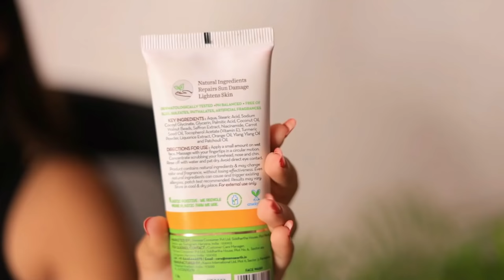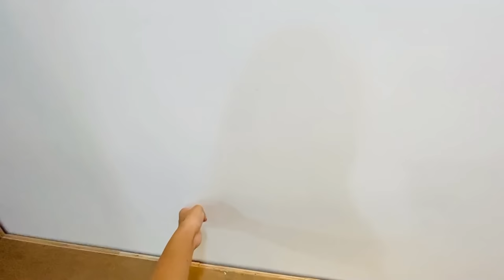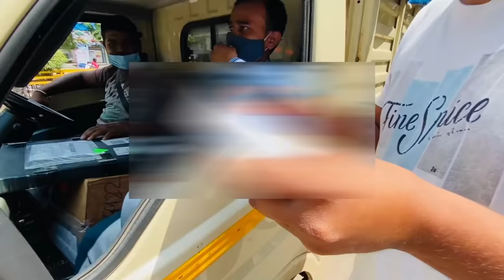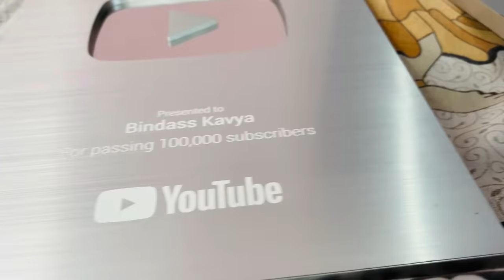🔥Finally Unboxing my Youtube Gold Play button for 1million subscribers | Bindass Kavya Vlogs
I Become the First Youngest  Indian Youtuber to Have 2 Gold Button and 2 silver Play Button